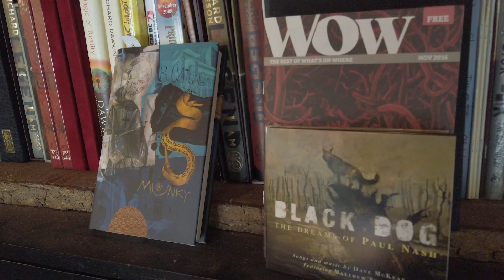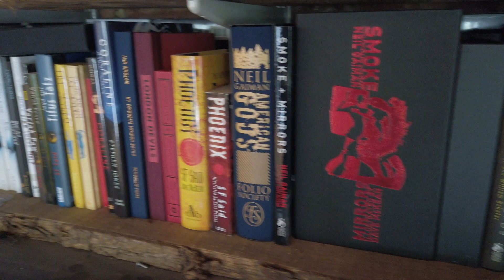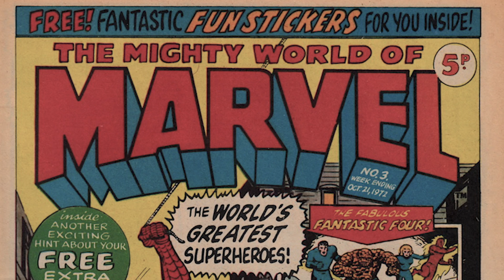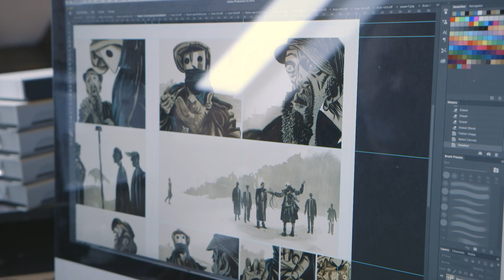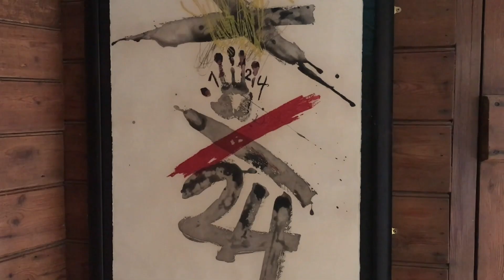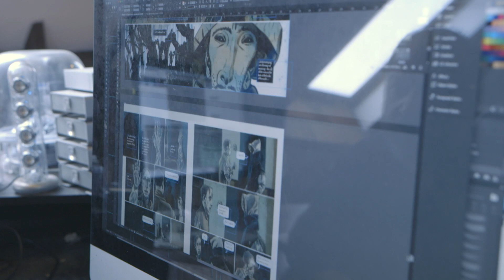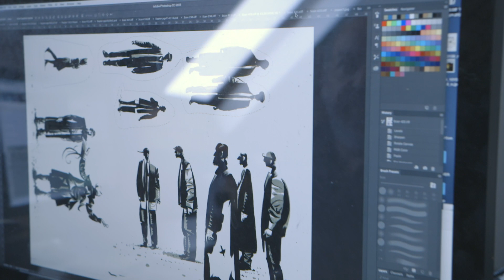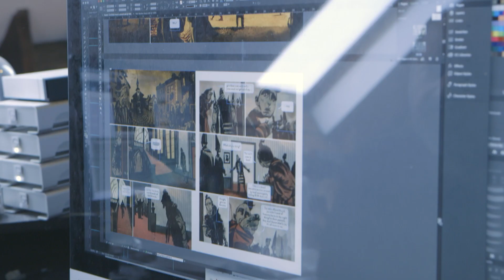Through the comic keyhole with… Dave McKean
A new film exploring the creative world of Dave McKean recorded in his studio and home.